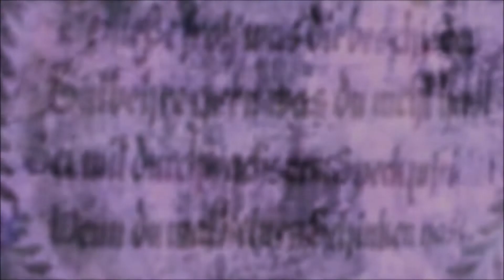Kalbe an der Milde II